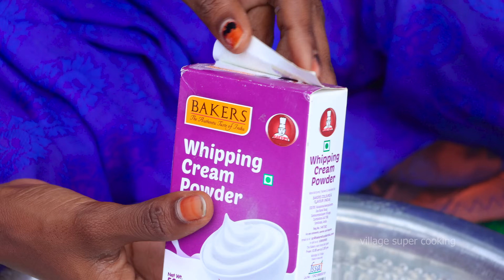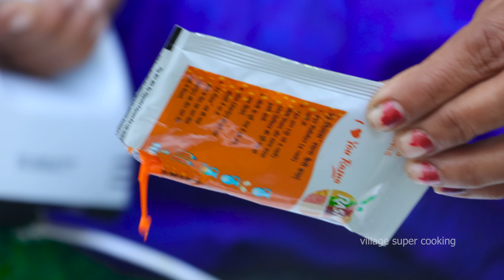BIG ORANGE ICE CREAM RECIPE | Homemade ice cream making | Village Style